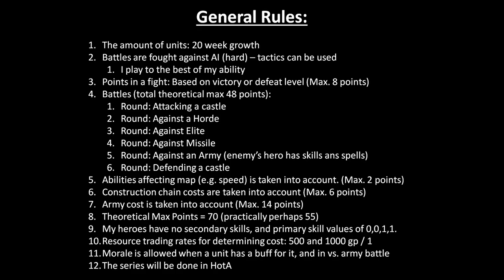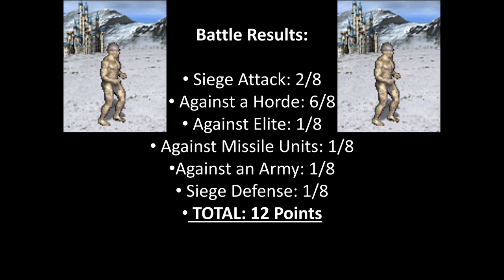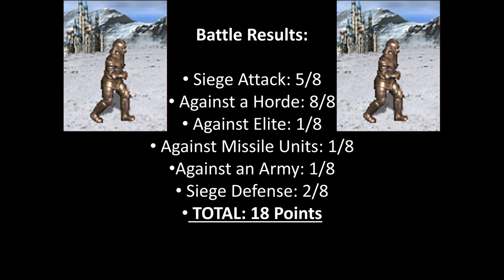How Good Are Stone Golems and Iron Golems in HoMM3 HotA?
How good are Stone Golems and Iron GOlems in Heroes of Might and Magic 3 Horn of the Abyss expansion (Homm3 HotA)? Let's find out!
At the end of the video you can find bonus battles with 20 week growth from creature dwellings instead of upgrading troops.

00:00 Rules & Stone Golems
08:05 Iron Golems

The unit tested will face six trials:
- Castle Attack
- Battle vs. A Horde
- Battle vs. Elite
- Battle vs. Missile Units
- Battle vs. Army
- Castle Defense
They will score points from these, as well as from abilities in campaign map, construction chain costs and from the army costs. The army is determined by 20 weeks of growth. The tested units will be controlled by human, and tactics can be used.

If you are a fan of Heroes 3 or play the game, check this video out. You learn new things about the game in terms of unit cost-effectiveness especially regarding Stone Golems and Iron Golems.